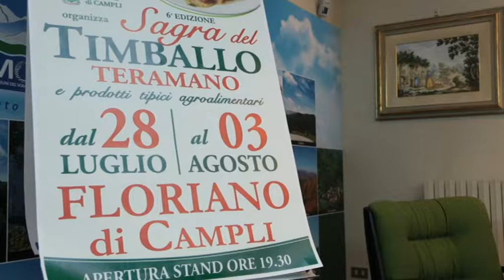Da oggi la Sagra del timballo a Floriano di Campli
Da oggi al 3 Agosto appuntamento con la Sagra del timballo teramano in località Floriano di Campli. Ci sarà spazio anche per altri piatti tipici della provincia oltre che per eventi culturali e musicali. La festa arriva quest’anno alla 6^ edizione